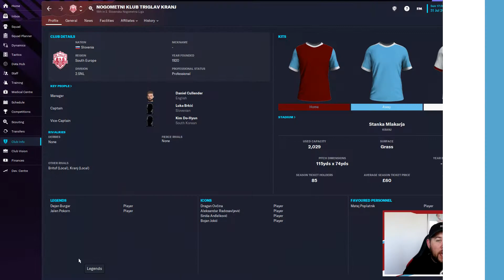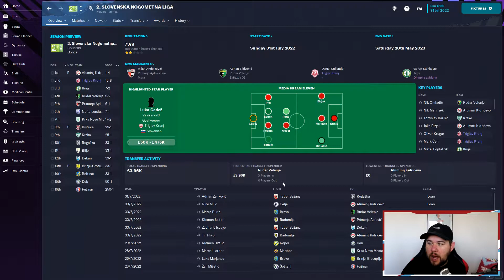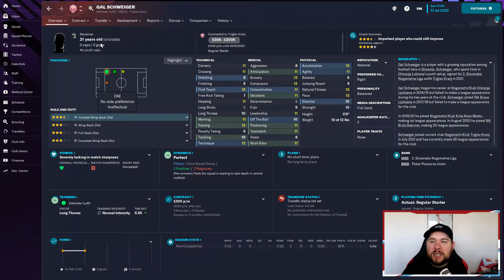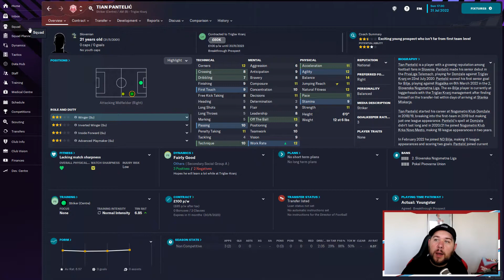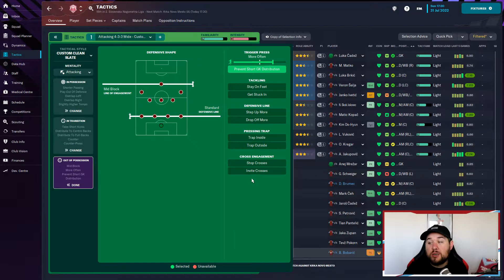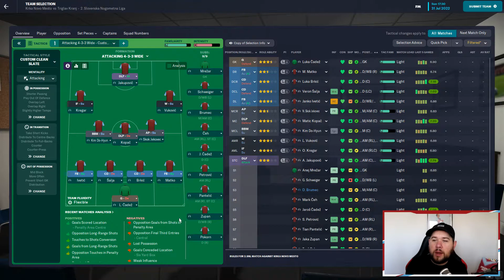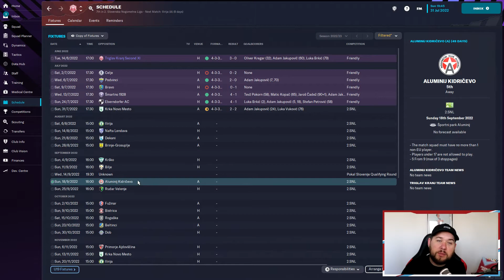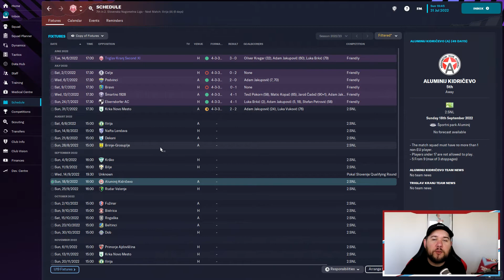FM23 | Project Alpine | Triglav Kranj | Ep.1 The Journey Begins | Football Manager 2023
Today we begin a brand new Football Manager journey as we attempt to take a country from the alpine region to the final of Europe's elite competition, the Champions League!

Logo Pack:
Artist - TCM Logos

Kits:
Artist - FM Slovakia